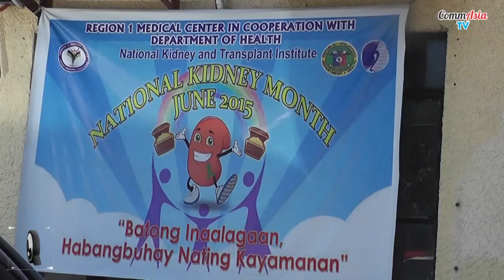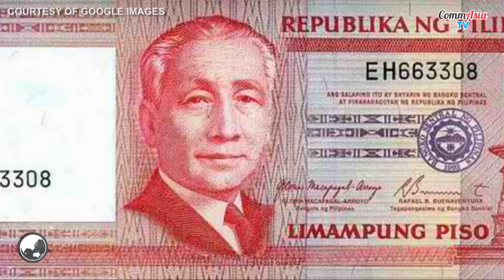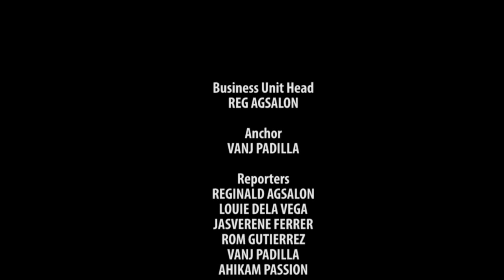PANGASINAN WATCH | JUNE 17, 2015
- NKTI, nagsagawa ng libreng medical mission at renal disease awareness forum sa Dagupan City
- Magsumite ng CSE application nang mas maaga sa deadline, ayon sa CSC-Western Pangasinan
- Perang may lumang disenyo, wala ng halaga sa 2017 dahil sa New Generation Currency
- Hair tips sa paiba-ibang klima, alamin!
‪#‎pangasinanwatch‬ ‪#‎pangasinan‬ ‪#‎pwatch‬